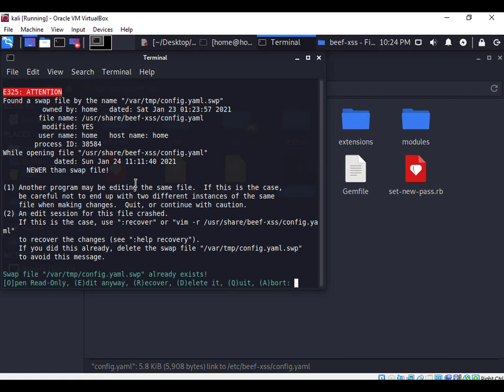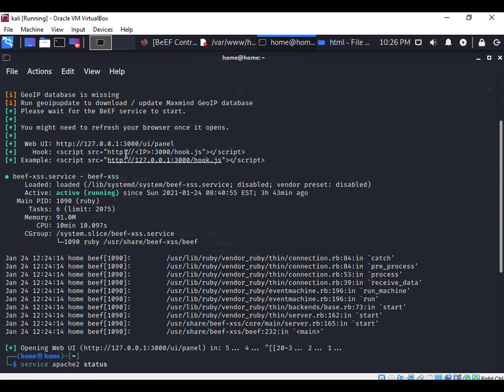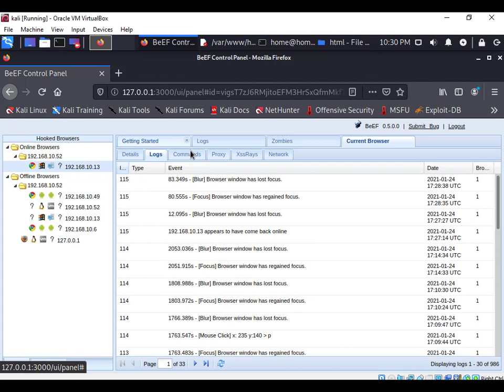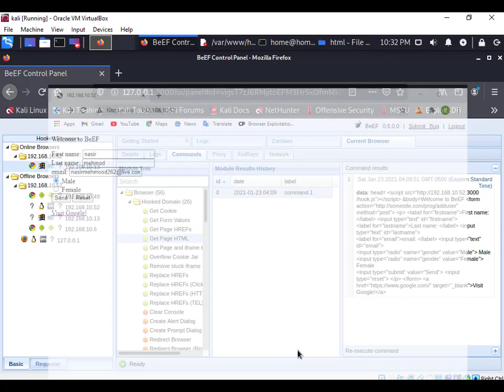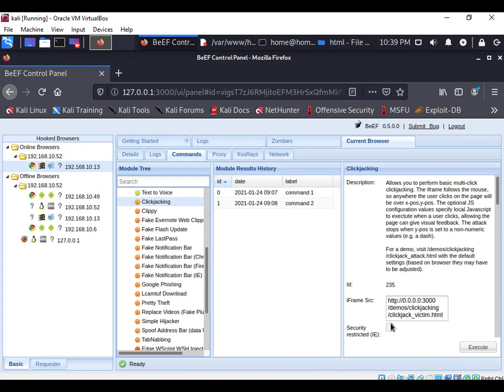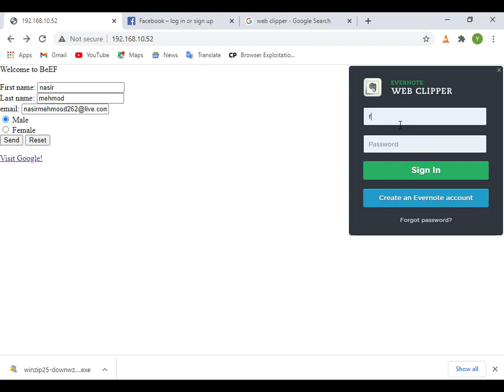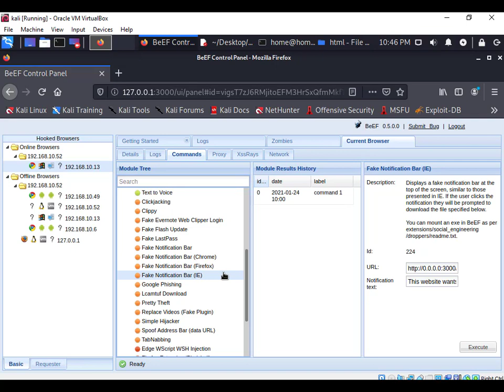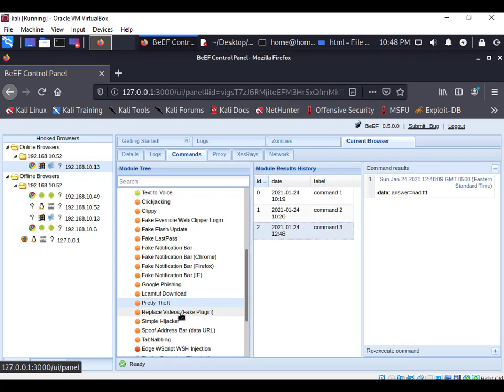Beef Framework Installation & Usage on Kali Linux | Advanced Penetration Testing Tutorial (CEH) |SOC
Ultimate Guide: Installing Beef Framework on Kali Linux for Advanced Penetration Testing
Mastering Beef: Step-by-Step Guide to Installing Beef Framework on Kali Linux
use beef-xss not beef
hook web browser with beef
SEO - Ethical Hacking
CEH
EC Council
Beef Tutorial in Urdu
Beef Tutorial in Hindi

Email Hacked? Are your Emails and Passwords compromised? find compromised Email Reset Email Password

00:00 Intro
00:13 Beef Installation
00:38 Beef configuration
01:00 change Beef password
01:20 how to run Beef tool
01:20 Install and start apache2 Kali Linux
04:00 start use f Beef
04:20 Hooked Browsers
14:00 get credential of Web Clipper
14:50 fake flash update to execute your payload
15:40 Fake LastPass
16:06 Fake notification bar
16:23 Fake notification bar (Chrome, Firefox, IE)
16:57 Google Fishing
18:31 Pretty Theft

Learn how to install and effectively utilize the Beef Framework on Kali Linux for advanced penetration testing in this comprehensive tutorial. Whether you're studying for the CEH (Certified Ethical Hacker) certification or exploring cybersecurity tools, this video guides you through the process step-by-step. Discover essential techniques for leveraging Beef Framework's capabilities, enhancing your penetration testing skills, and securing networks. Perfect for cybersecurity enthusiasts, ethical hackers, and IT professionals looking to expand their knowledge in offensive security testing.

Key Points:

Installation Guide: Detailed steps to install Beef Framework on Kali Linux.
Usage Tips: Practical demonstrations on using Beef Framework for penetration testing.
CEH Preparation: Relevant content aligned with CEH exam objectives.
Advanced Techniques: Insights into advanced penetration testing methodologies.
Enhance Security: Strategies for securing systems and networks using Beef Framework.

Follow along and master the tools essential for ethical hacking and penetration testing.